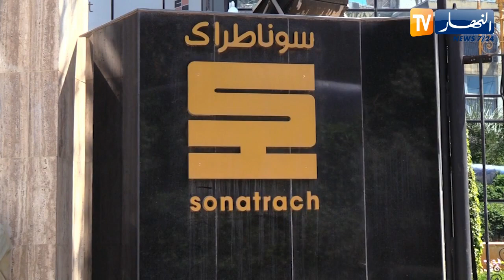لاعبو المجمع البترولي سابقا ينظمون وقفة إحتجاجية أمام سوناطراك للمطالبة بمستحقاتهم